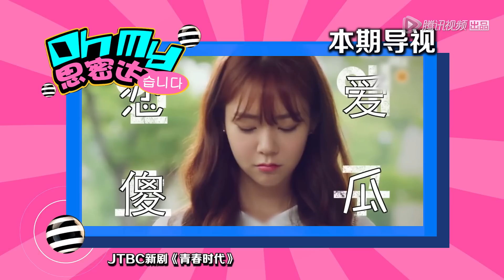《HIT THE STAGE》将播 泰民Hoya舞王争夺战 OhMy思密达#255